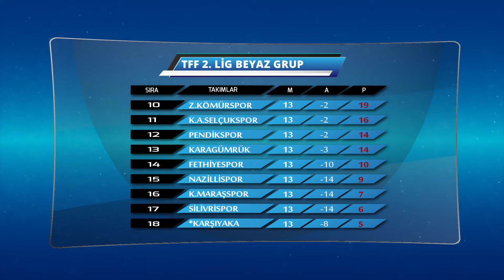TFF 2 LİG BEYAZ GRUP SKORBORD